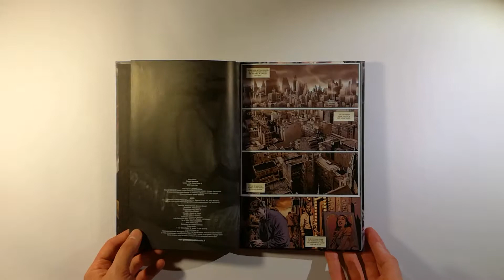Joker - Brian Azzarello, Lee Bermejo - Planeta DeAgostini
Titolo: Joker
Autore: Brian Azzarello, Lee Bermejo
Editore: Planeta DeAgostini
Formato: 26,4x17.3cm, Colori, Cartonato
Pagine: 128
Prezzo: 13,95€